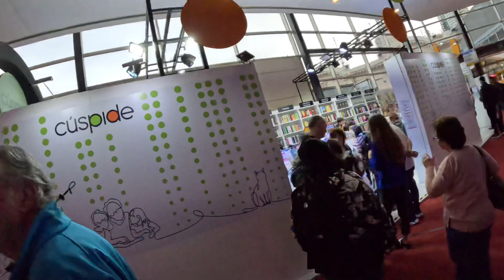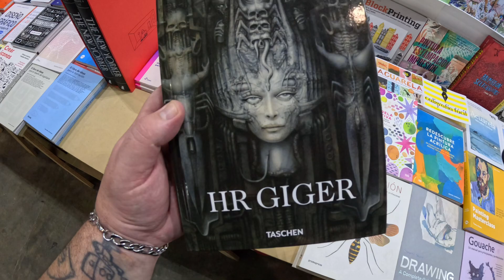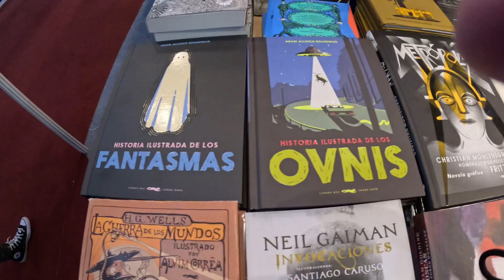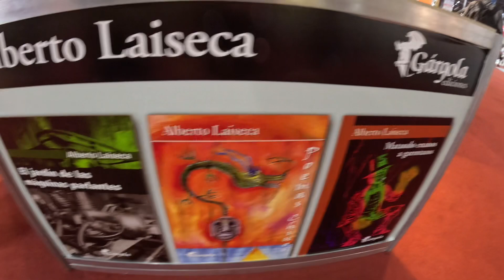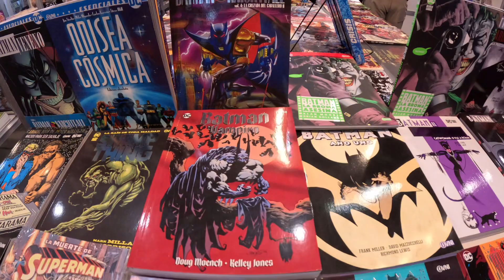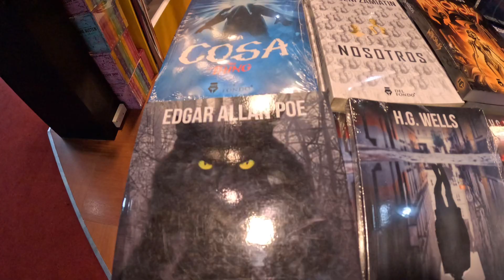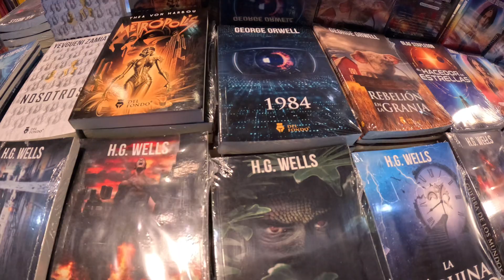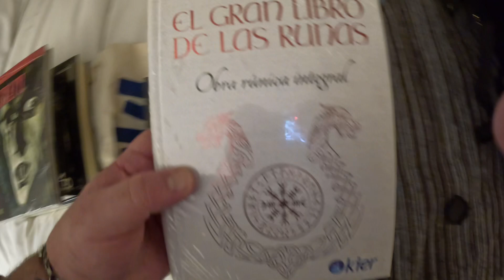FERIA del LIBRO 2024 - Que CONSEGUIMOS? - Ofertas y más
Estuvimos en la FeriadelLibro y les mostramos lo que pudimos conseguir. Si el video les gustó pueden dejar un comentario